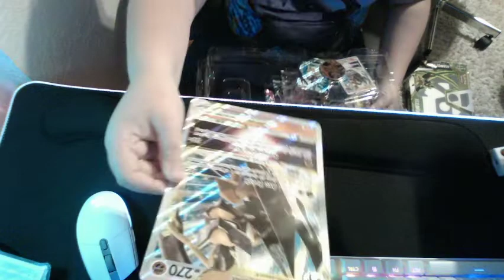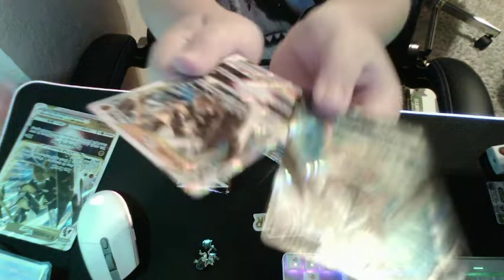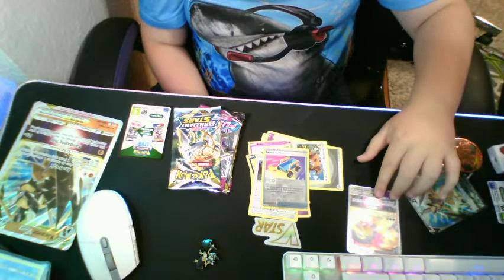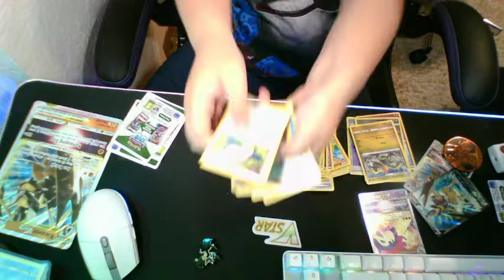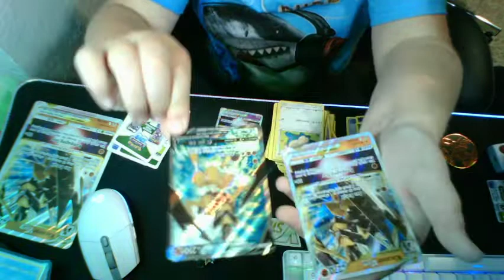kleavor v star box!!!